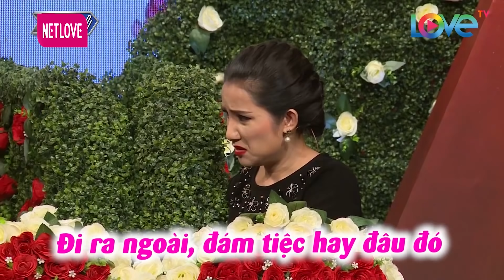Chàng trai RUN BẦN BẬT trước khi gặp cô nàng XINH NHƯ HOA nụ cười tuyệt đẹp, năn nỉ BẤM NÚT HẸN HÒ